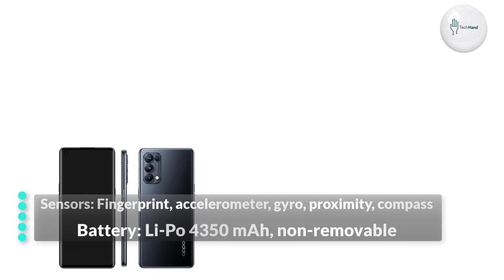Oppo Reno5 Pro 5G Full phone specifications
Oppo Reno5 Pro 5G is officially announced on December 10, 2020.

The smartphone supports Dual SIM (Nano-SIM, dual stand-by) and it runs on the Android 11 + ColorOS 11 operating system. The smartphone is integrated with a big screen of 6.55 inches AMOLED capacitive touchscreen while the screen density is 402 PPI.

The resolution of the screen is 1080 x 2400 pixels that feature 430 nits and protected by Corning Gorilla Glass. It is fueled with a non-removable Li-Po 4350 mAh battery + Fast charging 65W + Reverse charging + SuperVOOC 2.0.

The device is built with a glass front, glass back, and aluminum frame. The smartphone features a quad camera on the rear side 64 MP (wide) + 8 MP (ultrawide) + 2 MP (macro) + 2 MP (depth).

On the front, there is a single camera 32 MP (wide). The phone is pack with 8 GB and 12 GB RAM with 128 GB and 256 GB internal storage. The Oppo Reno5 Pro 5G includes sensors such as Fingerprint (under display, optical), accelerometer, gyro, proximity, and compass.

"Tech Hand"